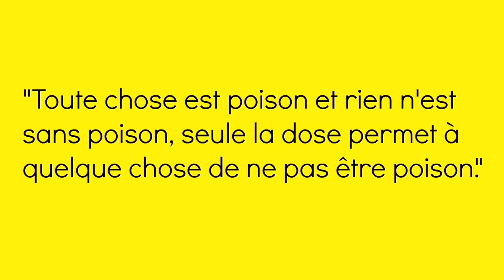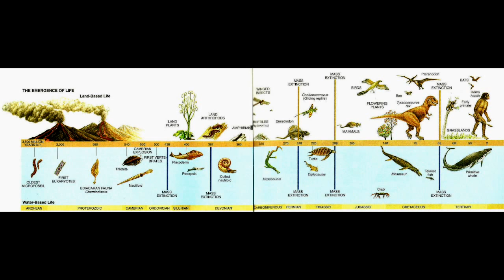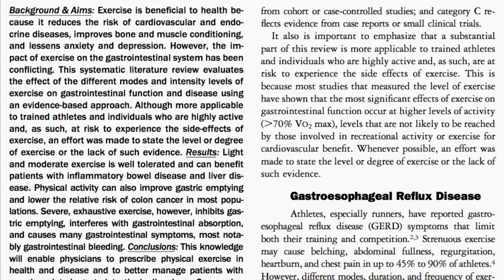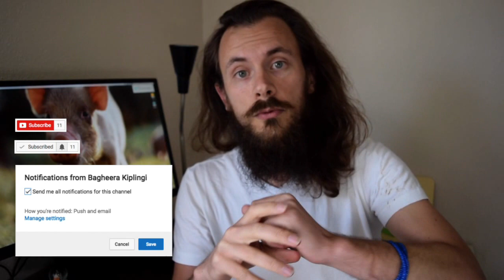Hormese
Où j'essaie de présenter en détails ce qu'est l'hormèse.